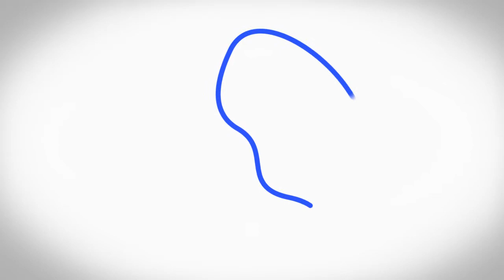CECAD Research Area B - German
CECAD Forschungsbereich B / "Proteine: Key Player"
Proteine haben lebenserhaltende Aufgaben in der Zelle. Wie funktioniert das? Proteine sind essentielle Bestandteile jeder höheren eukaryotischen Zelle. Um die Zellfunktionen ausüben zu können, ist das Qualitätsmanagement mit der Reparatur von defekten und der Entsorgung von irreparablen Proteinen in der Zelle von hoher Bedeutung. Spezielle Moleküle, sog. Chaperone, unterstützen neu entstehende Proteine, sich korrekt dreidimensional zu falten. Faltet oder entfaltet sich ein Protein fehlerhaft, greifen Chaperone ein. Ist ein Protein irreparabel defekt, wird es durch das sog. Proteasom zu Aminosäuren abgebaut, die recycelt werden. Mit zunehmendem Alter funktioniert diese Qualitätskontrolle nicht mehr. Fehlgefaltete Proteine können weder repariert noch entsorgt werden. Die Proteine verklumpen und führen im Alter zu einer Reihe von schwerwiegenden Erkrankungen wie Alzheimer, Parkinson oder Muskel Myopathie und verkürzen möglicherweise die Lebensspanne.

In einer alternden Gesellschaft erforscht das Exzellenzcluster CECAD an der Universität zu Köln die Ursachen des Alterungsprozesses und altersassoziierter Erkrankungen wie z.B. neurodegenerative Erkrankungen (Alzheimer, Parkinson), Diabetes, Schlaganfall, Nierenversagen oder Krebs. Ziel des Clusters ist es, gemeinsame, neue therapeutische Ansätze zur Behandlung dieser Erkrankungen zu entwickeln. Mit der sog. „Translationalen Forschung" geht CECAD wichtige Schritte, um diesem Ziel näher zu kommen: Systematisch überführt CECAD die Erkenntnisse aus der Grundlagenforschung in die klinische Anwendung und baut intensiv die bereits erzielten Kenntnisse und Erfolge durch weitere klinische Studien aus.
In CECAD forschen über 400 internationale Wissenschaftler aus Universität zu Köln, Uniklinik Köln, den Max-Planck-Instituten für die Biologie des Alterns und für neurologische Forschung sowie dem Deutschen Zentrum für neurodegenerative Erkrankungen (DZNE) eng vernetzt und interdisziplinär. Wissenschaftlicher Koordinator des Clusters ist der Leibnizpreisträger Prof. Jens C. Brüning. CECAD wird seit November 2007 bis Ende 2017 im Rahmen der Exzellenzinitiative von Bund und Land gefördert.